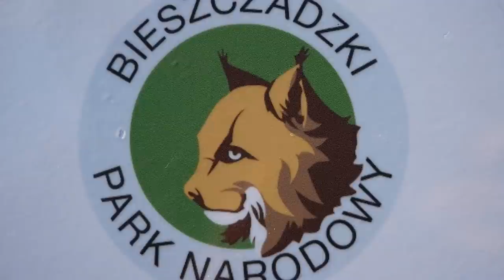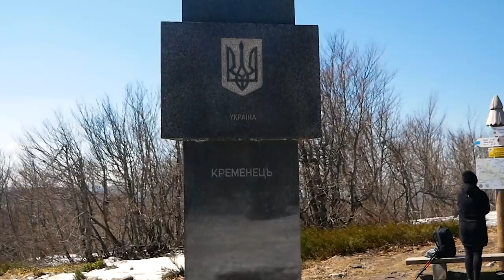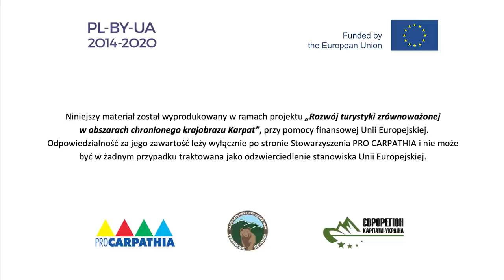Karpackie Parki Narodowe i turystyka na pograniczu polsko-ukraińskim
Dzisiaj zapraszamy Was na film o Karpatach. Będzie to relacja z naszego wyjazdu do Magurskiego oraz Bieszczadzkiego Parku Narodowego. Przy okazji przybliżymy historię tego regionu, opowiemy o mieszkańcach, którzy tutaj mieszkali, a także opowiemy o tym co można zobaczyć po drugiej stronie granicy. Bowiem przez Karpaty przechodzą granice kilku państw. Odwiedzimy Trójstyk, gdzie krzyżują się granice Słowacji, Polski i Ukrainy. Przybliżymy Wam nieco Parki Narodowe po Stronie Ukraińskiej: Beskidy Skolskie, Huculwszczyzna oraz Park Narodowy Synewr.
Kiedyś tereny te były zamieszkiwane i dostępne tylko dla nielicznych. Potem nastąpiła wielka pustka. Dziś należą do nas wszystkich - mieszkańców, którzy żyją tutaj od lat, ludzi napływowych, a także do nas turystów, którzy kochamy wędrować po górach i dolinach Karpat wschodnich.

Niniejszy materiał został wyprodukowany w ramach projektu „Rozwój turystyki zrównoważonej w obszarach chronionego krajobrazu Karpat”, przy pomocy finansowej Unii Europejskiej. Odpowiedzialność za jego zawartość leży wyłącznie po stronie Stowarzyszenia PRO CARPATHIA i nie może być w żadnym przypadku traktowana jako odzwierciedlenie stanowiska Unii Europejskiej.